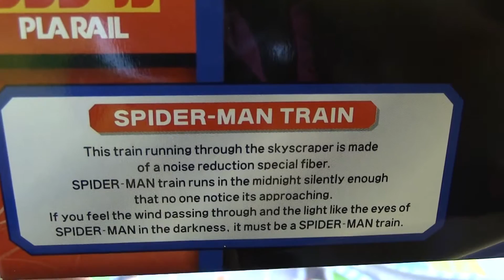tren de juguete: desembalar Plarail Marvel Dream Railway Spider-Man Train (04370 es)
desembalar Plarail Marvel Dream Railway Spider-Man Train
spiderman
unboxing Plarail Marvel Dream Railway Spider-Man Train
プラレール マーベル ドリームレールウェイ スパイダーマントレイン